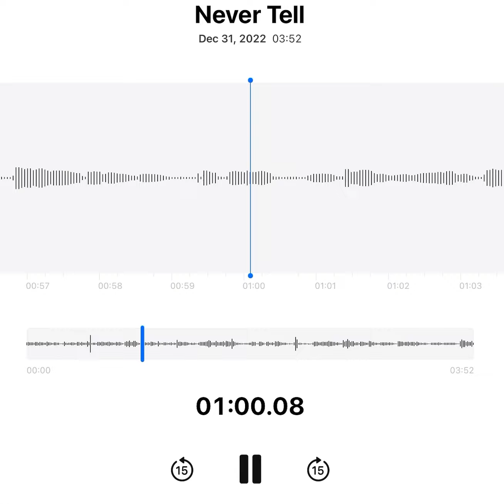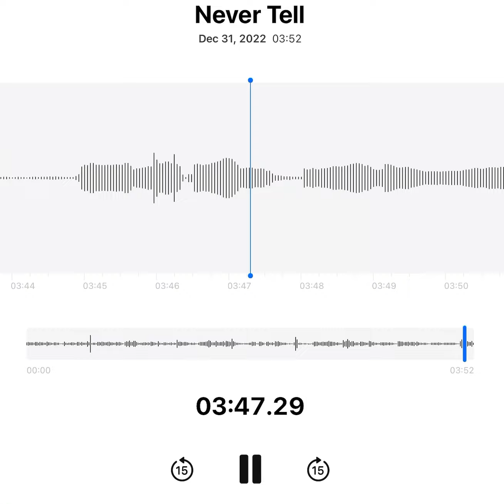Never Tell-Original Song